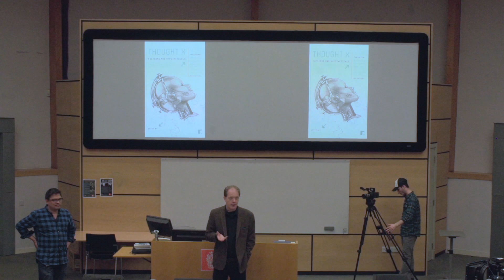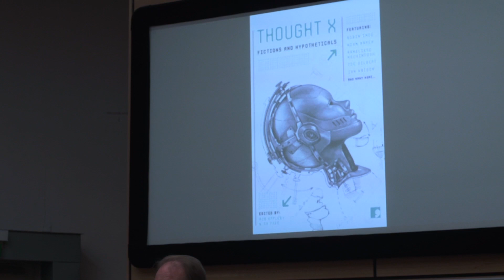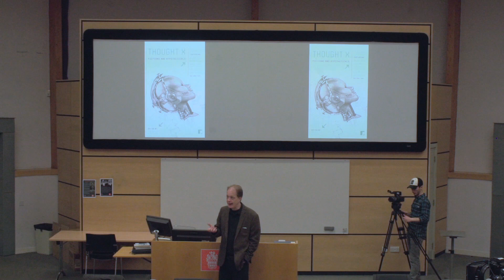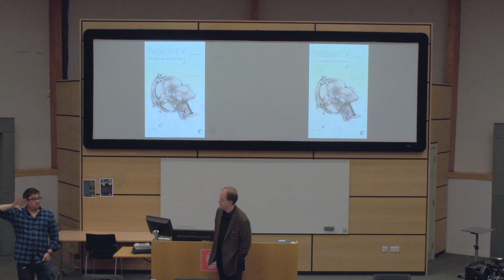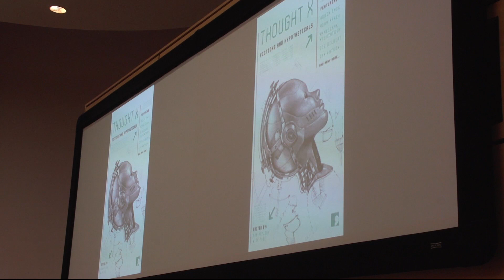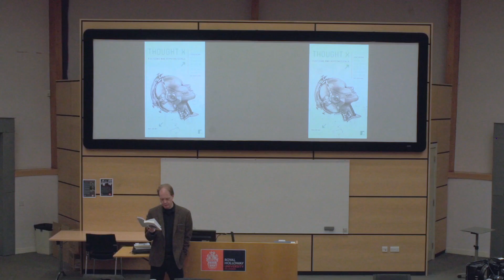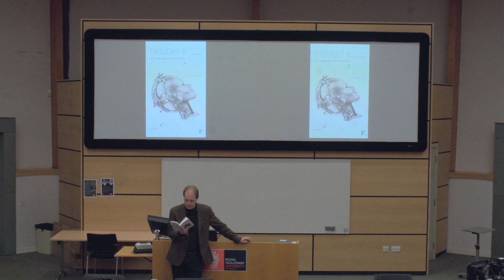Thought X reading by Adam Roberts - Royal Holloway Part 1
A reading by Professor Adam Roberts at Royal Holloway University of London of his story 'Keep It Dark', featured in Comma's recent Science into Fiction anthology, Thought X.

Adam's story is based on the Olbers' Paradox thought experiment. Thought X takes science fiction writers and pairs them with scientists and philosophers to create scientifically informed short stories. Each story is accompanied by an afterword from the scientist explaining the theory behind it, in an accessible way. Professor Stewart Boogert, who took part in the discussion with Adam, was one of the contributors to the anthology, he wrote the afterword for Andy Hedgecock's story, which is based on the Grandfather Paradox.

Thanks to Olivia at Royal Holloway for helping make this happen.

Purchase the book for an exclusive online discount direct from commapress.co.uk

Video credit: Pietro Cesaraccio and Jack Salvadori